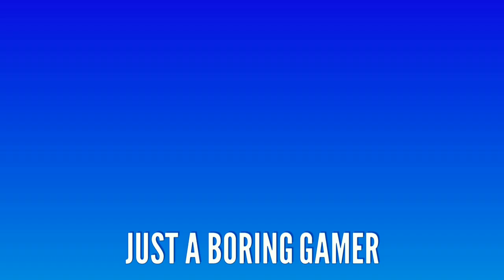Let's continue | LET'S PLAY MINECRAFT EP#3